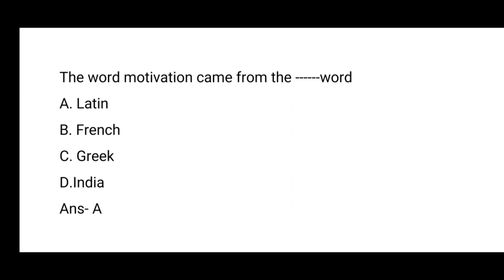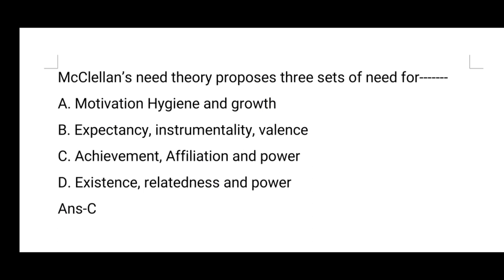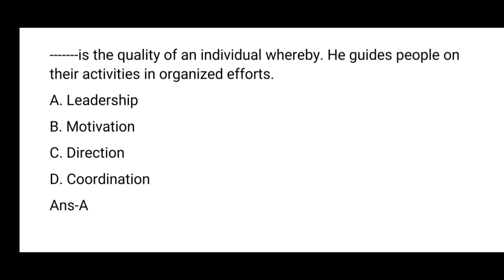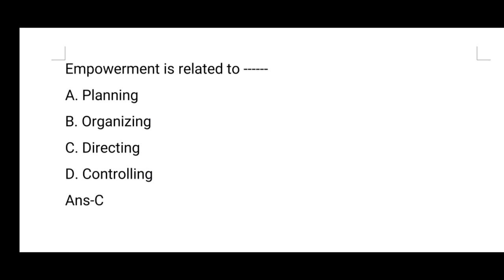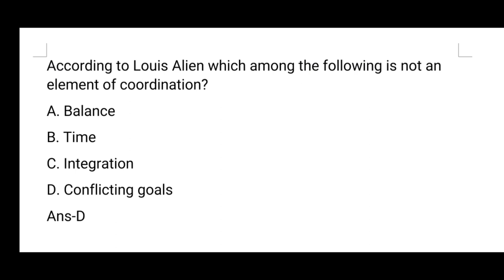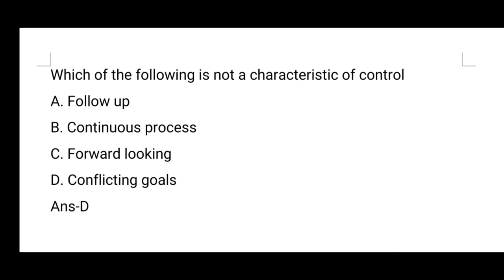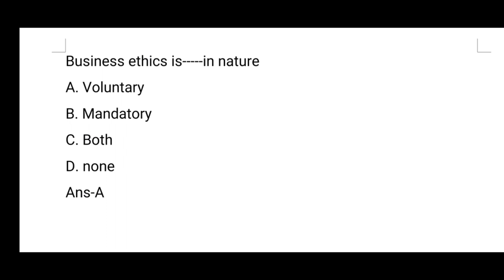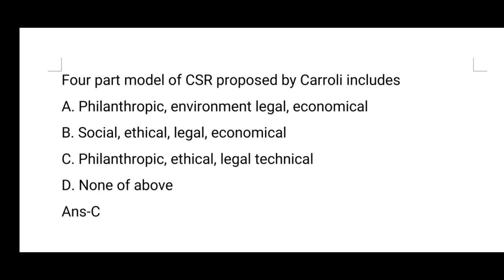Top 45 Business Management Most Important MCQs|S.Y.B.COM|Sem-4|Commerce MCQs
Do forgive us if you find any spellingt mistakes.